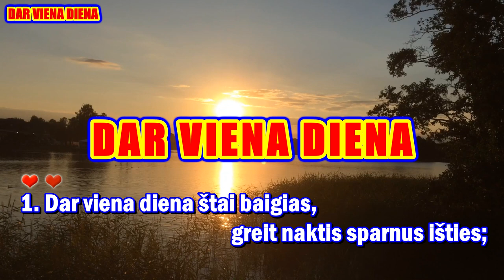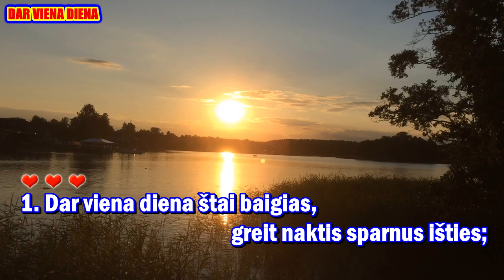DAR VIENA DIENA (karaoke II var., melodija ir zodziai)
Giesmė: „DAR VIENA DIENA “

Palaimingo giedojimo!

Žodžiai: Jonas Paliūkas
Muzika:  liaudies